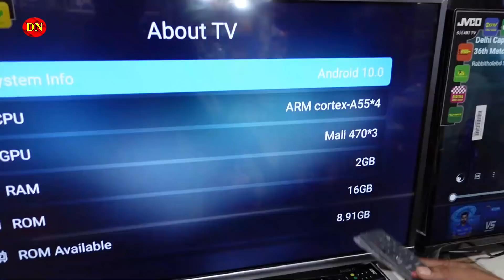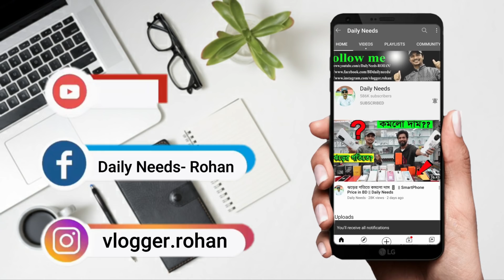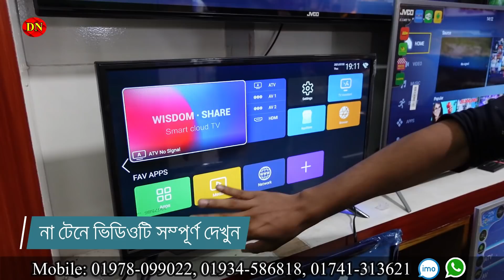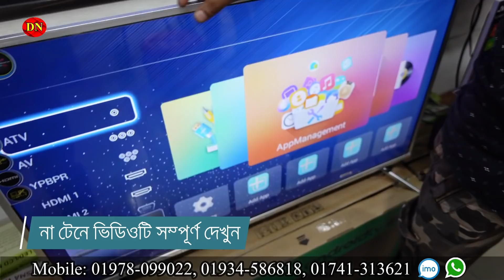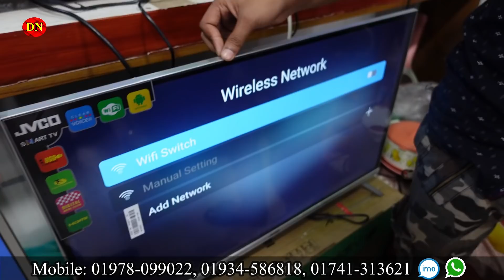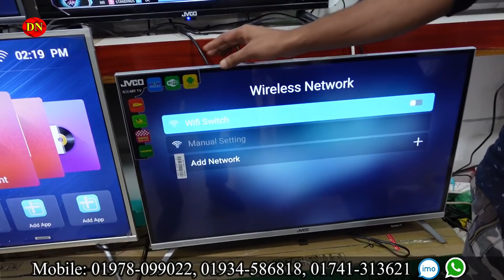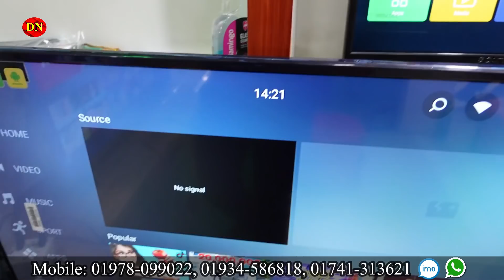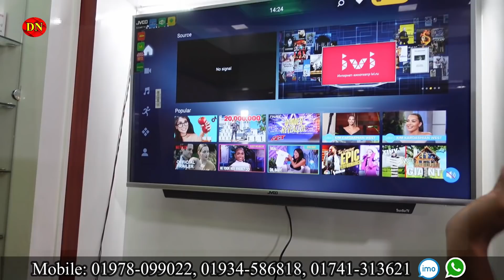এতো কমে কোথাও পাবেন কি টিভি? যাচাই করুন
Address:

JR Electronics
shop no:  28,30,31
Suvastu Nazar Valley Shopping Complex sahajadpur,
 Gulshan Dhaka.

☘Allah Hafez☘